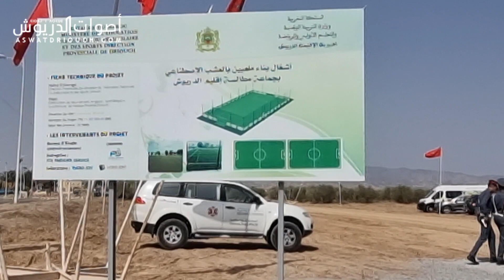انطلاقة اشغال بناء 4 ملعب للقرب بتفرسيت وميضار وإفرني وتدشين ملعبين بامطالسة